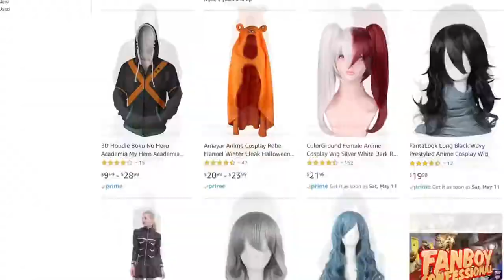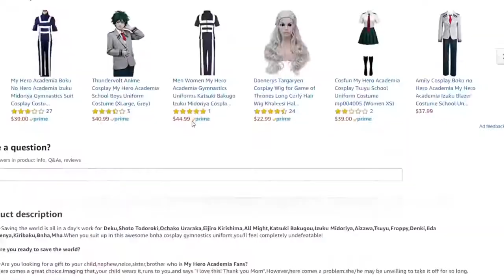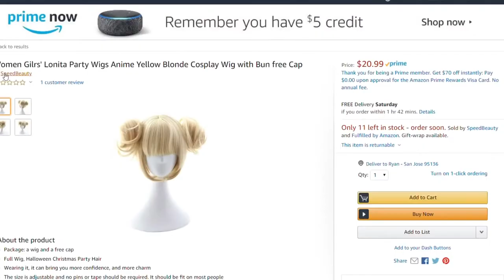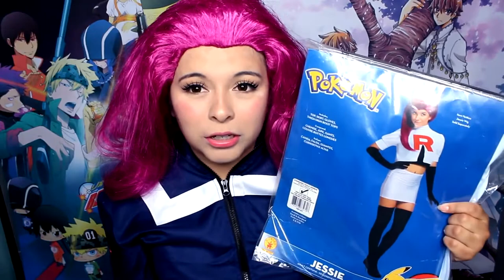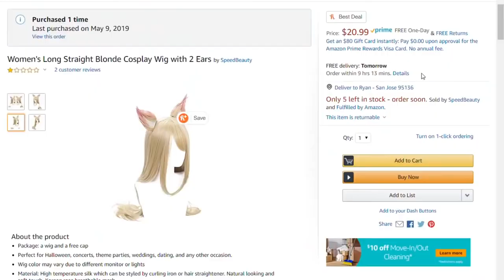I Bought the WORST RATED Cosplay Costumes and Wigs on Amazon! (1 STAR) | Ami Yoshiko [2x]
Soo Im very late for the 1 star shiz challenge but i went on amazon and bought a lot of 1 star worst rated cosplay costumes and wigs enjoy

MY ENCOUNTER WITH CLAY JENSEN?! (DYLAN MINNETTE) ON SET OF 13 REASONS WHY! (not clickbait) Q&A

MY FIRST COMMERCIAL  I WAS THE STAR!

Shelter Porter Robinson & Madeon Official Music Video in Collabortation with A-1 Pictures and Crunchy Roll Reaction!:

SEND ME STUFF / DRAW ME!

This video byAmiYoshikois a creative commons video. We are bringing it to you at double speed.